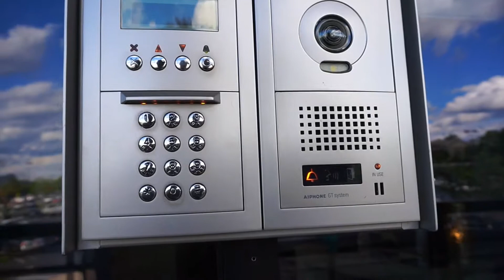Am Vlog | Eyelash Extensions???